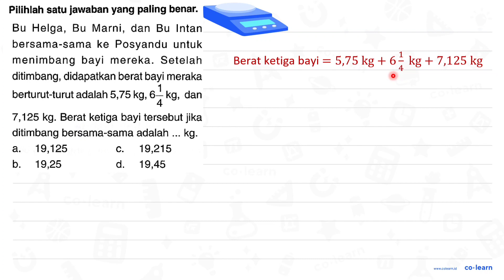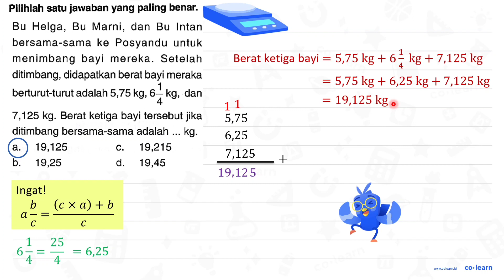Pilihlah satu jawaban yang paling benar. Bu Helga, Bu Marni, dan Bu Intan bersama-sama ke Posyand...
Pilihlah satu jawaban yang paling benar.
Bu Helga, Bu Marni, dan Bu Intan bersama-sama ke Posyandu untuk menimbang bayi mereka. Setelah ditimbang, didapatkan berat bayi meraka berturut-turut adalah  5,75 kg, 6 (1)/(4) kg , dan 7,125 kg. Berat ketiga bayi tersebut jika ditimbang bersama-sama adalah ... kg.
a. 19,125
c. 19,215
b. 19,25
d. 19,45

Topik atau Materi: Penjumlahan Bilangan Pecahan - Operasi Bilangan Pecahan - Aritmatika - Matematika Kelas 5 SD - K-13 Revisi

00:00 : Bedah Soal
01:00 : Konsep, rumus dan pengertian Penjumlahan Bilangan Pecahan
01:18 : Langkah penyelesaian soal
02:09 : Jawaban akhir
02:39 : Penutup